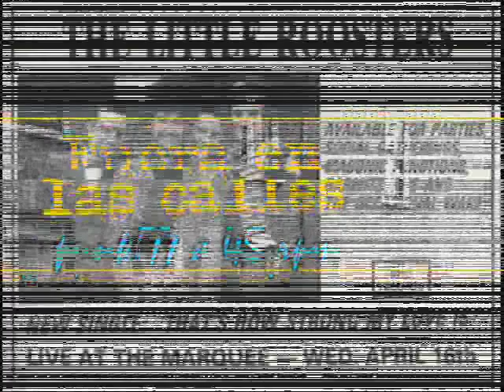the LITTLE ROOSTERS. 1981. disease.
from "the little roosters" LP. Polydor Records France. 2473 125
written by Garry Lammin and Steve Burgess.
produced by Joe Strummer.